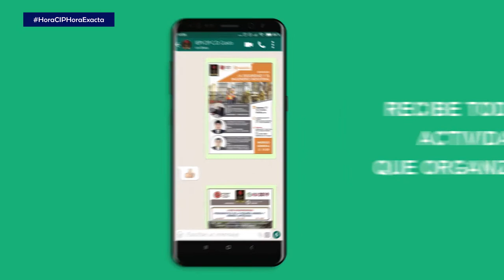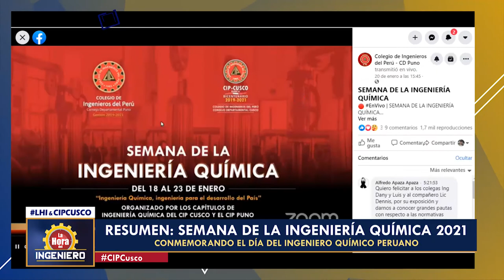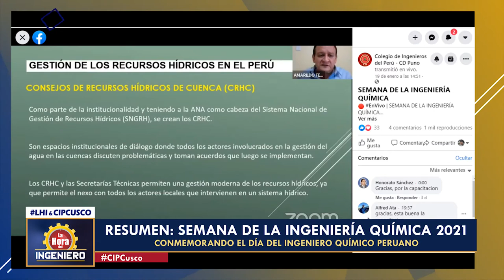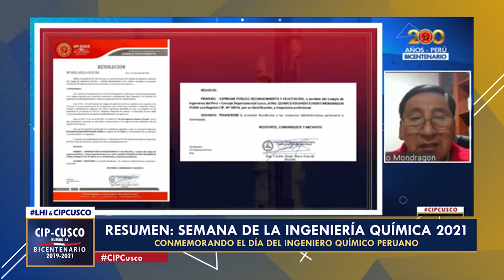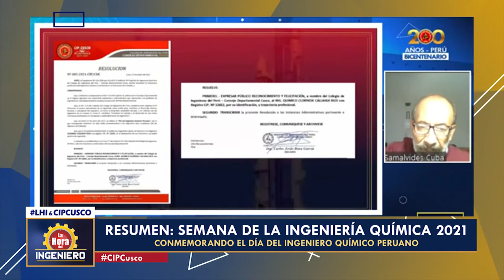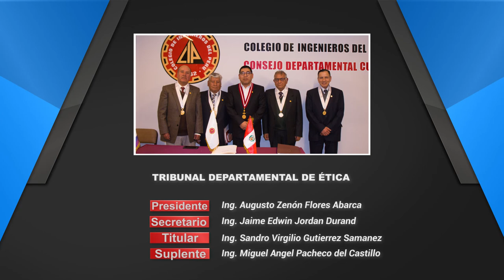🔵🔴 LA HORA DEL INGENIERO - SÁBADO 23 DE ENERO DE 2021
((🔴)) EnVivo SÁBADO 23 DE ENERO

En esta edición de La Hora del Ingeniero
🔹 Programa “Oxígeno es Vida” para el ingeniero y su familia
🔹 Consejo Regional solicitó apoyo técnico al CIP ante el inicio de obras por parte del GORE
🔹 Análisis de la problemática del Aeropuerto Internacional de Chinchero
🔹 Resumen de la Semana de la IngenieríaQuímica 2021